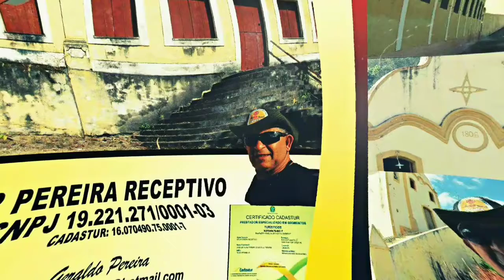Gtur Pereira Receptivo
A tua Aventura é a nossa Aventura